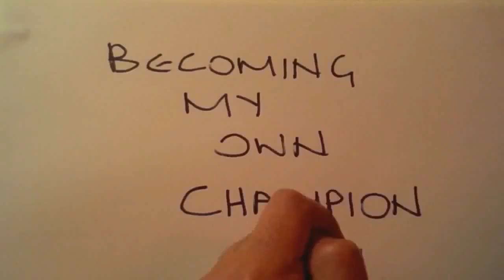BOSTON MARATHON 2019 | BroScienced Review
Lawrence Cherono outsprints Lelisa Desisa